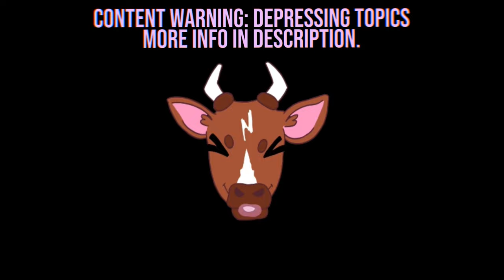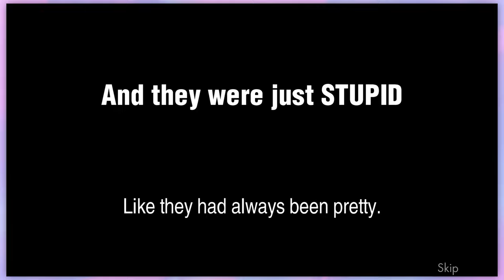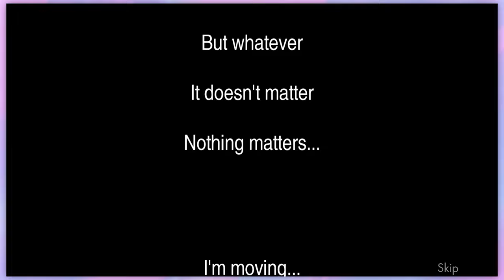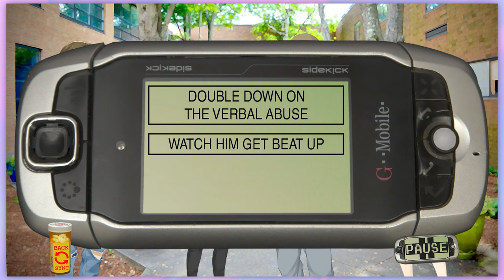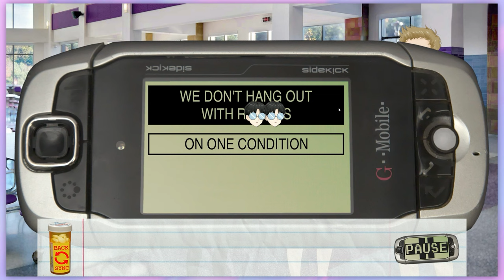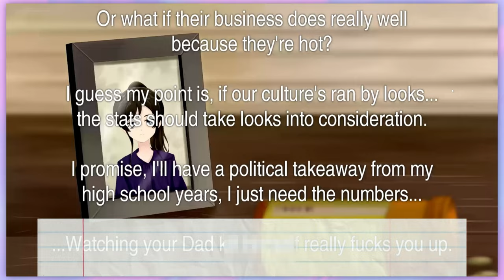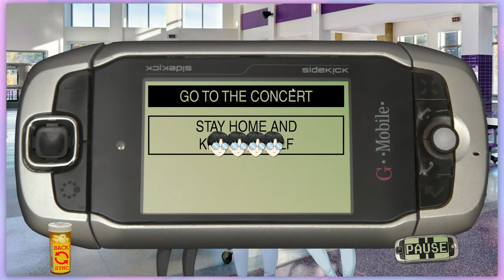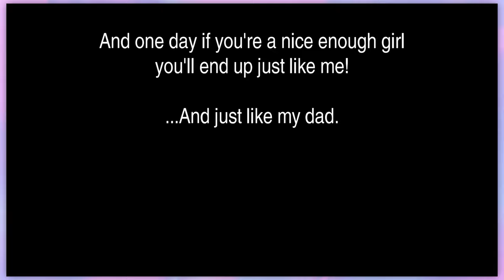WE SHOULDN'T HAVE POSTED THIS!!! | Class of '09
Hey, Do you remember old flash games featuring anime characters that straight up made no sense and were full of cursing and random offensive stuff that even internet trolls would find slightly grimy? Yeah, this takes me back to the old days of offensive flash games on New Grounds. You "play" as Nicole, or rather choose what she can do every so often in this hell-scape of a 2009's U.S.A. high school drama where she meets the universal cast of: Creepy Weeb Kid, Idiot Jock, Fake Deep Alt Rock Dude, and a girl named JECKA?! Okay, that's weird. Other than that it's the standard American Highschool Experience... Right...?